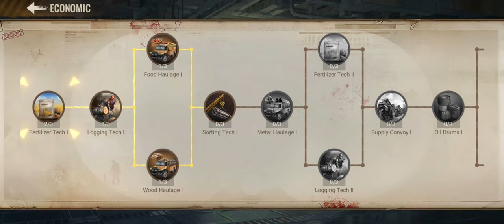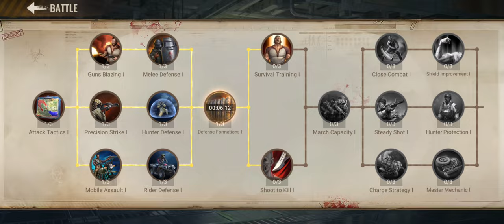State of Survival: Outbreak Gameplay 8 Walkthrough | No Commentary | NoCopyRight (2024)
In a zombie post-apocalyptic world full of horror, you must quickly escape the threat of infection and the shadow of death. Here, your mission is to establish and command your own shelter, join with mighty allies, and together resist the threat of vile zombies. It’s up to you to deploy the right strategy to increase your power, smash the zombies to pieces, and launch a defense against waves of infiltration. Survival is your mission in this world of horror, where you need to find ways in which you can escape.